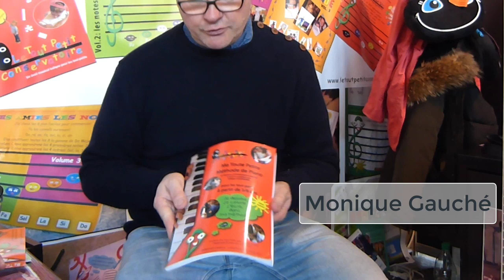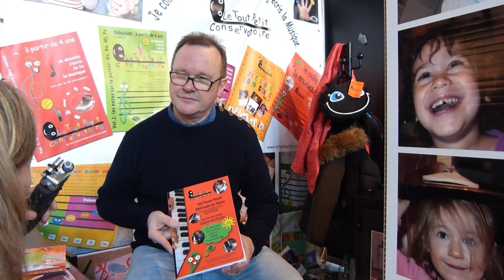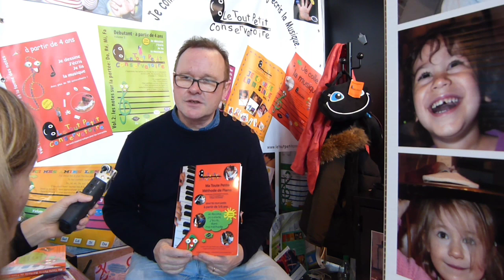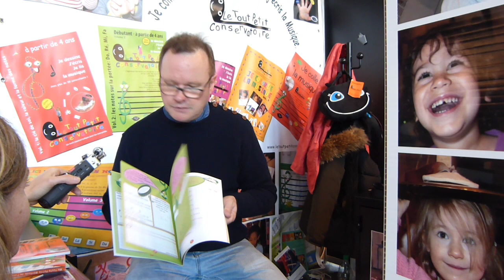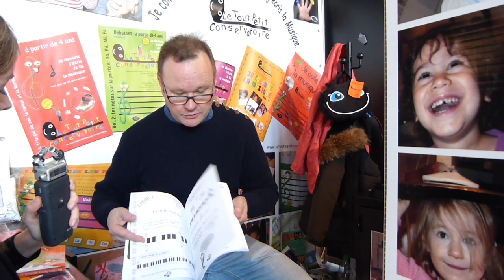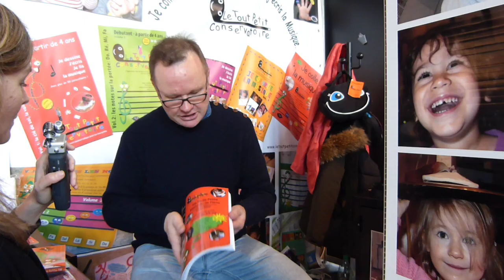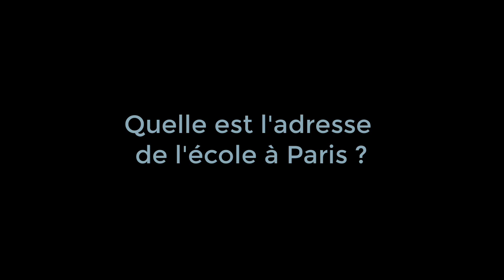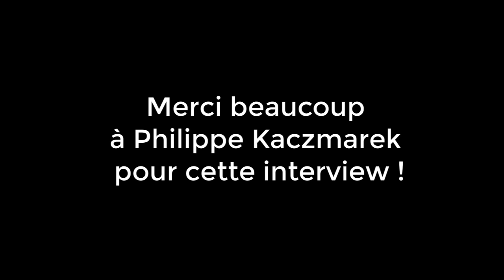Interview de Philippe Kaczmarek du Tout Petit Conservatoire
J'ai eu la chance de rencontrer il y a quelques temps maintenant Philippe Kaczmarek du Tout Petit Conservatoire à Paris, au salon Musicora.
Il nous présente ici sa Toute Petite Méthode de Piano, co-écrite avec Monique Gauché et éditée par ses soins.
En dehors de la multitude de ses publications, vous pouvez retrouver son Tout Petit Conservatoire à Paris (19e) pour y inscrire vos enfants.

➡️Vous pouvez retrouver la méthode de piano de Philippe Kaczmarek et toutes ses publications d'éveil musical ici :

📩🖍Inscrivez-vous aux emails privés de la chaîne pour ne rien rater de mes formations et des conseils que j’offre à mes lecteurs pianistes.
🎁Et recevez deux cadeaux de bienvenue :
- Les 10 principes efficaces pour apprendre un morceau
- Ma Méthode de lecture de notes avec aide MP3.